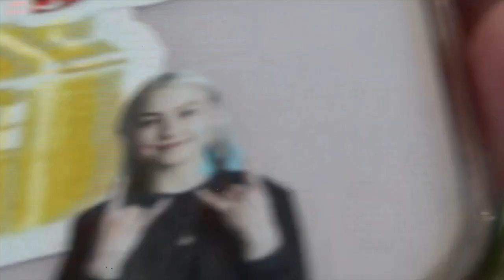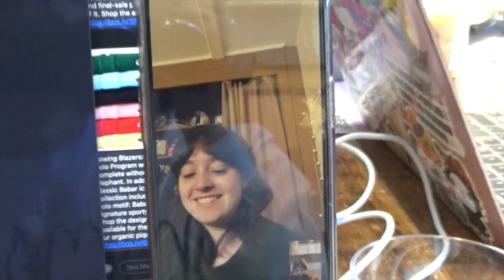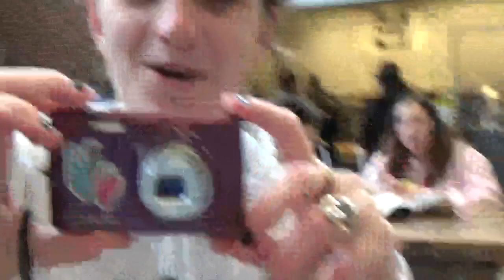College Vlogs: The Steel Plant Episodes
This is a series of videos of my friends and I hanging out at Steel Plant Studios on Marist College Campus! Hope you enjoy it!